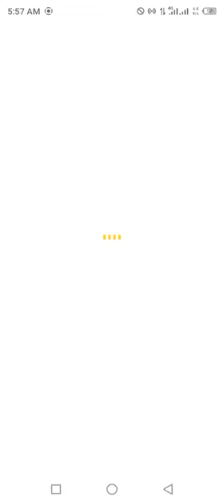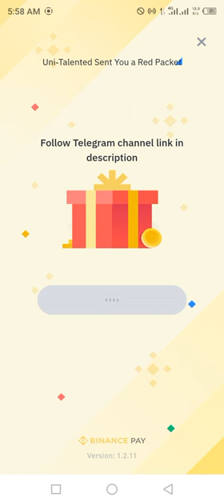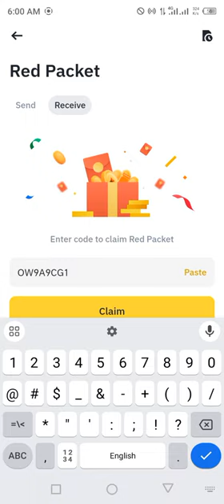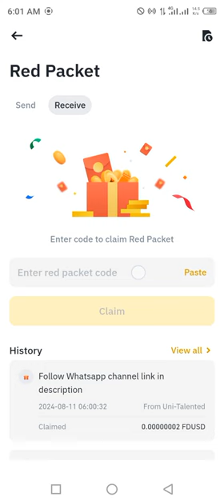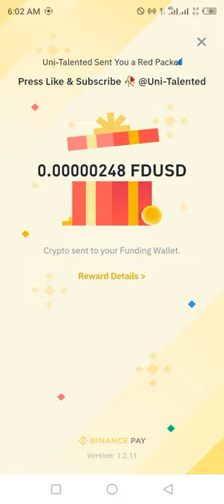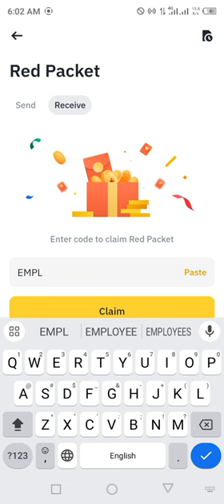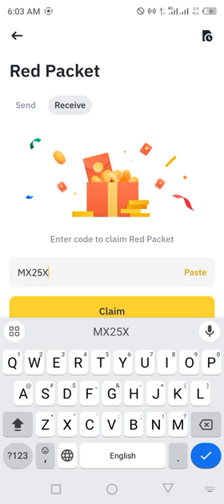Binance red packet code today | USDT FDUSD RED Packets 11 August 2024 Cryptocurrency Box